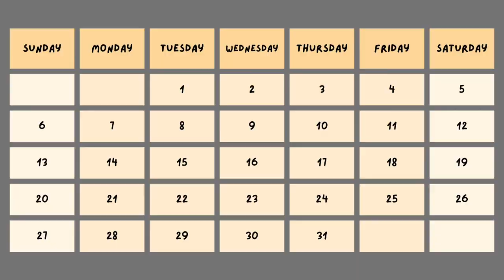Preventing pregnancy without hormonal birth control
Hormonal birth control is great (the pill, patch, ring, implant, injection and IUD)…but it’s not for everyone. And just because it’s not the right fit for you doesn’t mean that you have to worry about pregnancy every time you have sex. We know a lot about our bodies and how pregnancy happens, which means we also understand ways to avoid it!

I’m explaining the basics of conception (the first step in pregnancy), some easy things you can do to avoid conception without hormonal birth control and tips on how to determine when someone ovulates (a VERY important part of pregnancy):

Part 1: how pregnancy happens (1:10)
Part 2: tips to avoid pregnancy without hormones (3:41)
Part 3: when do YOU ovulate? (5:00)

Additional resources:
Ovulation kits